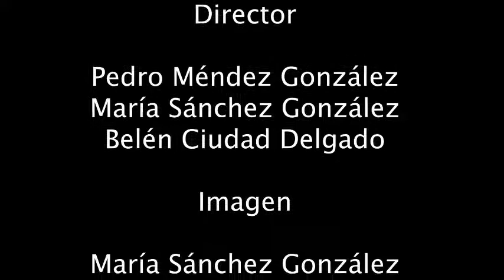El Telón del Estudiante 3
El Telón del Estudiante analiza para La Crónica de Salamanca las actividades, proyectos y ocio que tienen los universitarios de Salamanca.